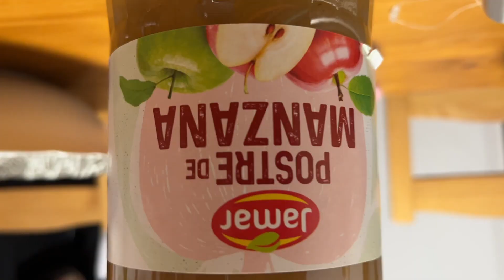prepárate conmigo para el cumpleaños de mi perro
holiiiii!✌🏼 el vídeo de hoy es muuuy especial porque es el cumple de kiwi!! charlamos un poquito mientras me arreglo y después hacemos un pastel apto para perros ✨